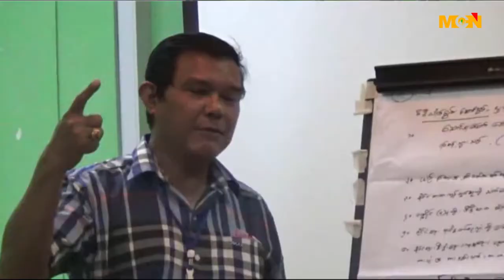အမ်ိဳးသမီးေတြ လုပ္အားခနဲ႔ ထိုက္တန္တဲ့ လုပ္ခလစာ မရရွိတာေၾကာင့္ ေသခ်ာသံုးသပ္ဖို႔ လိုအပ္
ျမန္မာနိုင္ငံက အမ်ိဳးသမီးေတြ လုပ္အားခနဲ႔ထိုက္တန္တဲ့ လုပ္ခလစာမရၾကတာေၾကာင့္ နိင္ငံေတာ္အေနနဲ႕ ေသခ်ာသံုးသပ္ေလ့လာဖို႔ လိုအပ္ေနတယ္လို႔  က်ားမတန္းတူအေရး လူပ္ရွားသူေတြ ကေျပာပါတယ္ ။ ဒီသတင္းကို MCN ပုသိမ္သတင္းေထာက္ ရဲေသြးနီကေပးပို႔ထားပါတယ္။